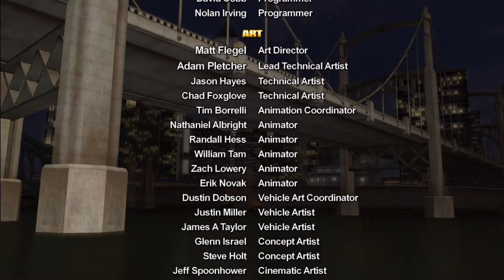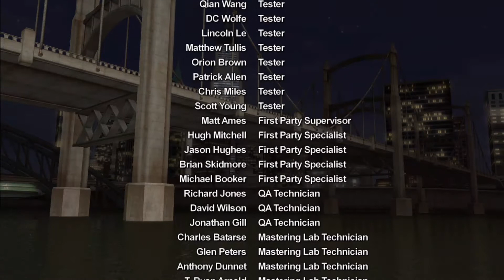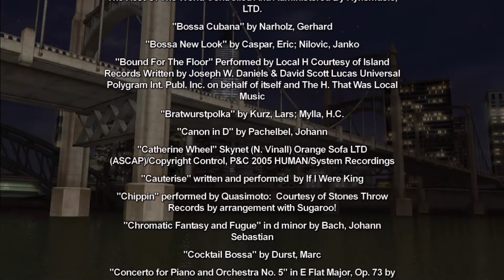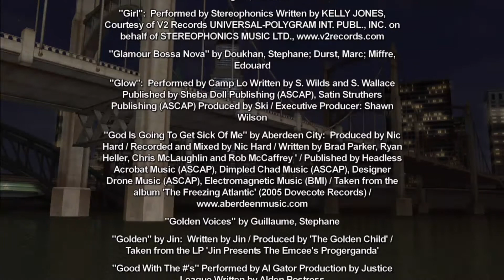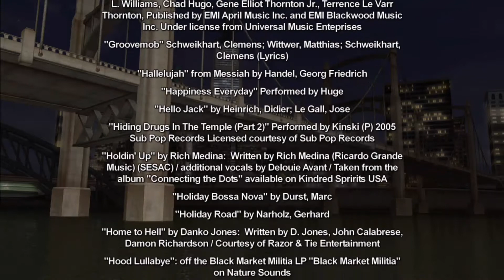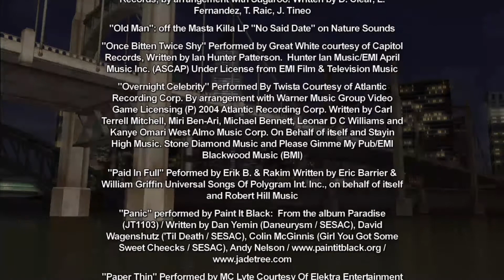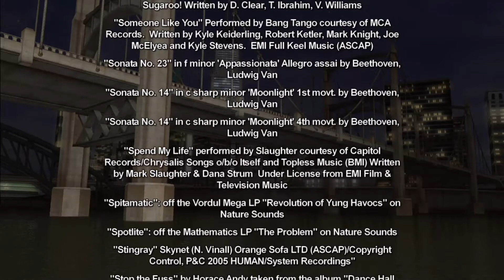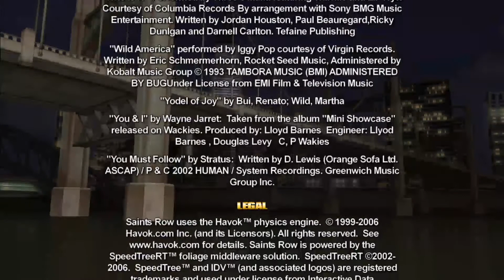Saints Row Let's Play Part 50 The End of Playa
The end of a true monster